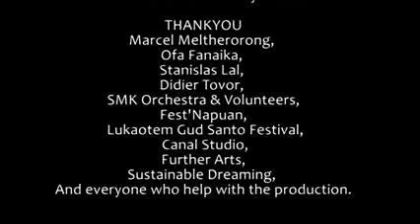Mbole Mbole Aho Malekula island Vanuatu Singaot Musik Kamp 2013